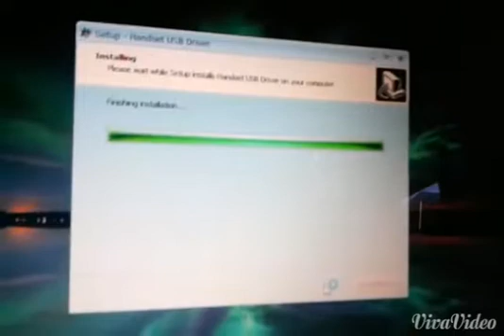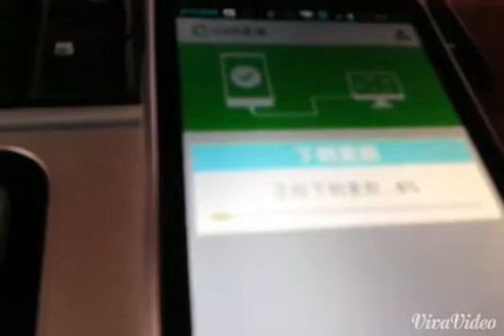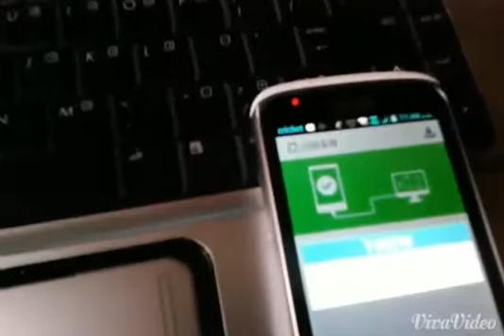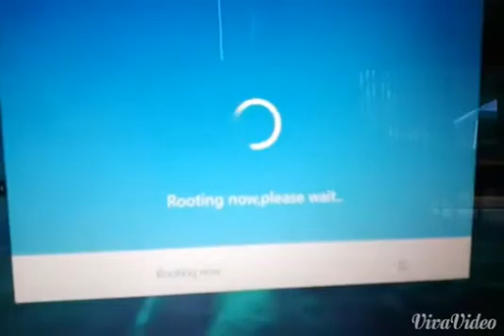ZTE Rooting from cricket/rooteo de android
Download Vroot is a Chinese program .Google it install it .make sure you install the drivers if it doesn't work try again.